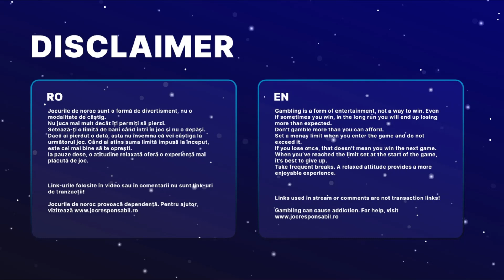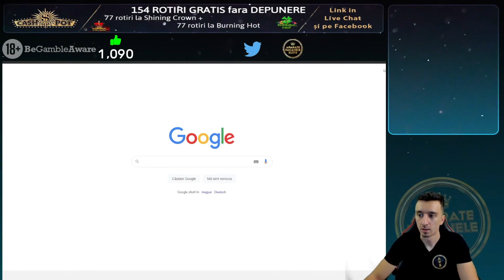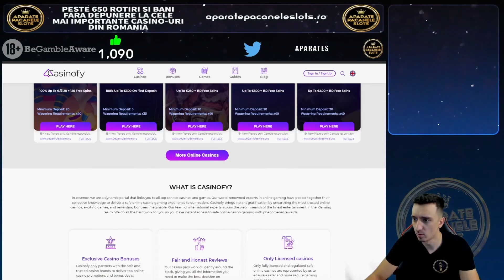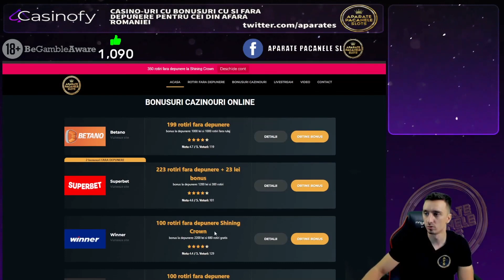LINIE DE VAMPIRI PE 50 MANA!!!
18+ | T&C apply | Gamble Responsibly.